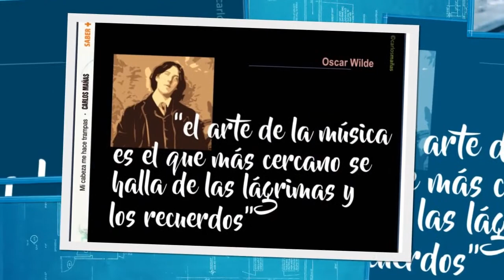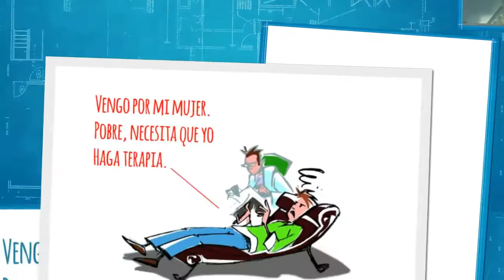CAFE DE LAS VOCES CARLOS MAÑAS & SERGIO PAZOS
¿Se puede estar tan bajo de ánimo que ni siquiera tengas ánimo de lucro?